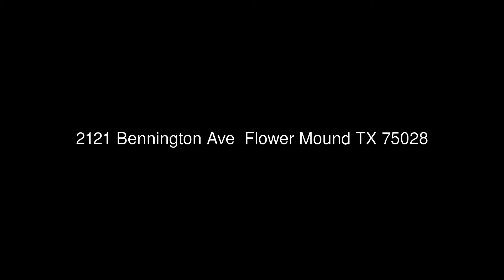2121 Bennington Ave Flower Mound TX 75028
RE/MAX on Main
1230 S Main St